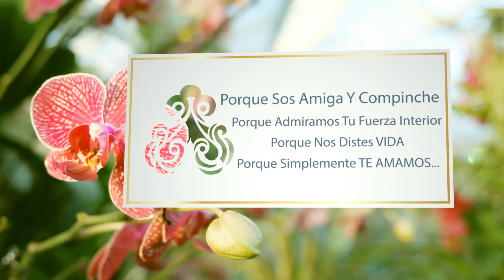Feliz Dia MAMI !!